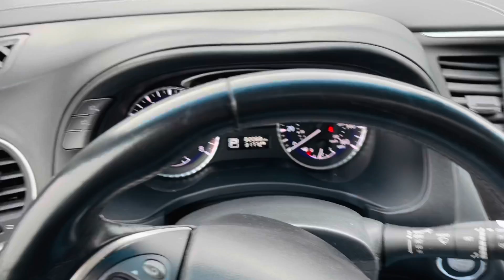Dirty on the Outside….My Car Needed a Spa Day!!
Cleaned my car and left Wegmans with a bunch of stuff!! 🤦🏽‍♀️